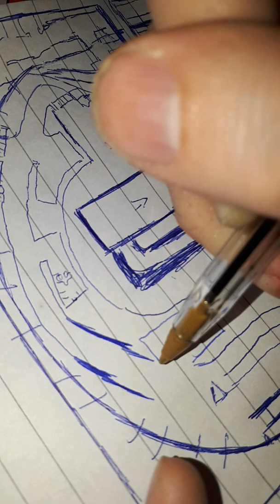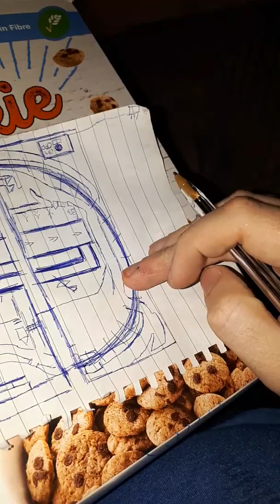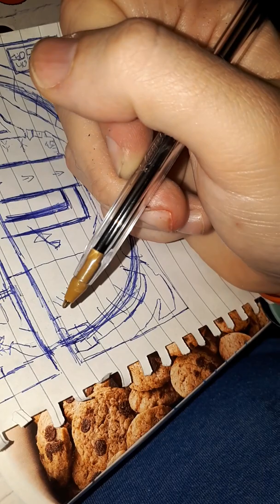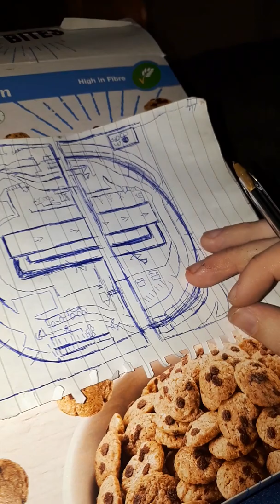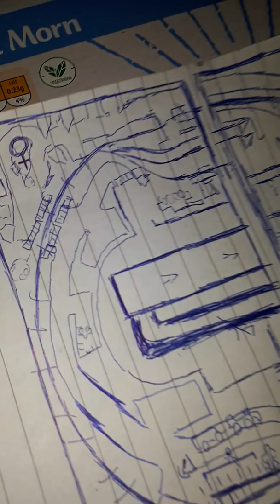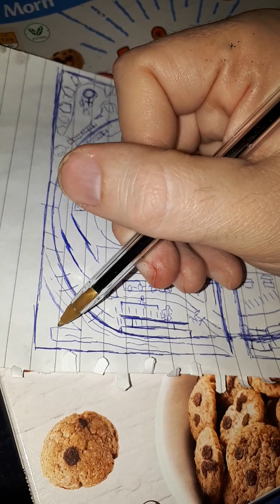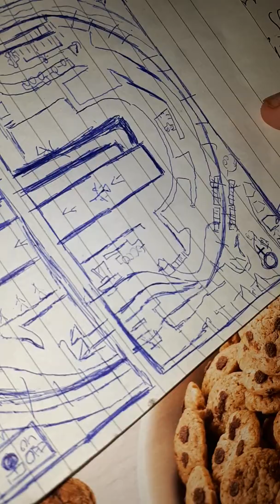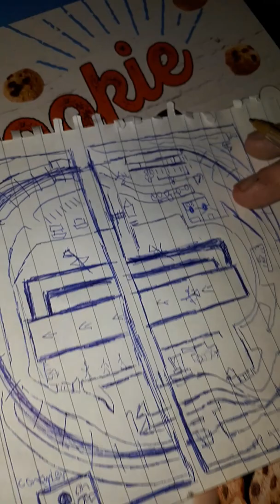Part.3 Of rough drawings designs of my 4th layout 00gauge r.a.f tribute layout on 30.10.19